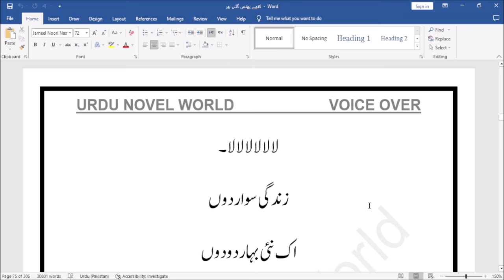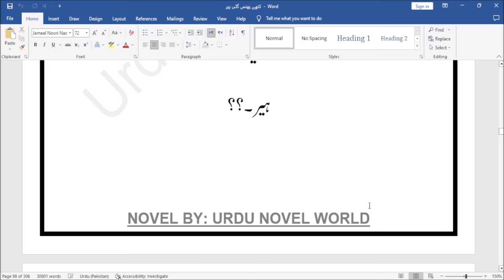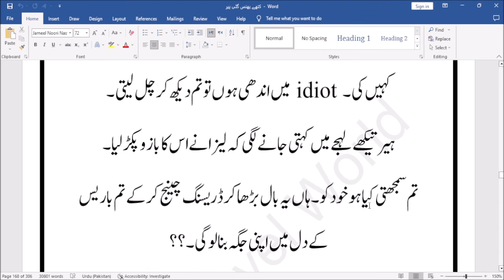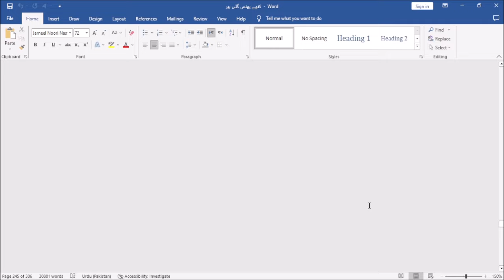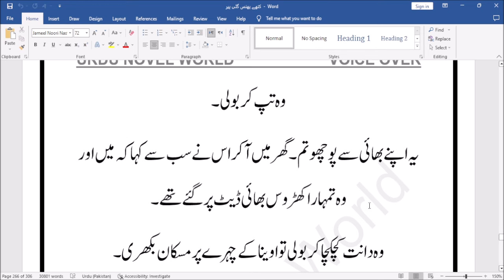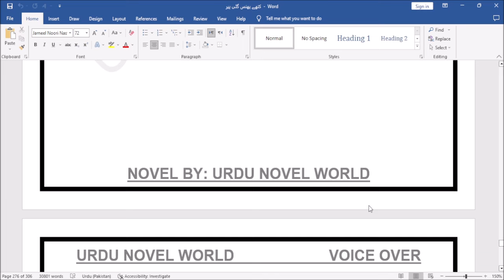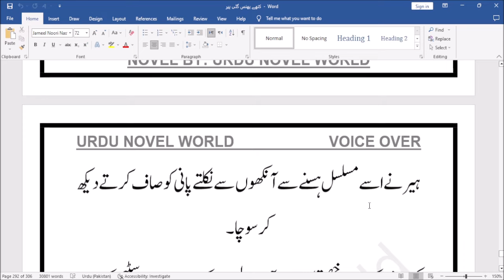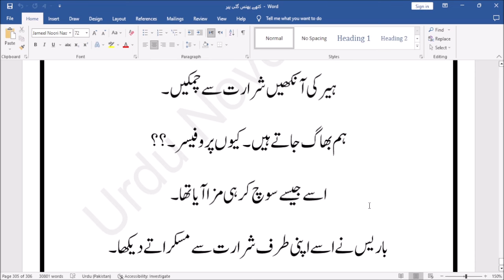Heer Complete Urdu Novel | Romantic Novel | Urdu Novel World